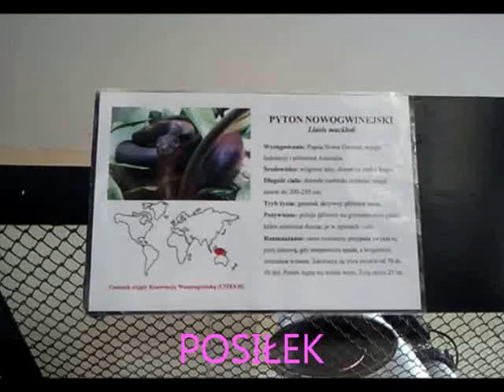*** PYTON NOWOGWINEJSKI (posiłek) - CHORZÓW - WPKIW. - ZOO ***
PYTON NOWOGWINEJSKI